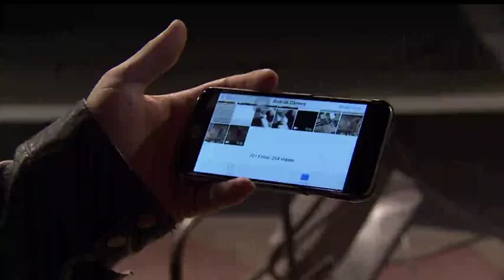Selfie: Miguel e Mateus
Miguel Thiré pertence a um “clã” que começa com sua avó, Tônia Carrero, e passa por seu pai, Cecil Thiré. Ambos têm trabalhado juntos em teatro físico, que incorpora a mímica e se usa de um cenário enxuto.
Miguel e Mateus Solano mostram suas técnicas, como usar a posição das mãos pra fazer as pessoas visualizarem que estão em frente a uma mesa, entre outras.
Sua nova peça, Selfie, é dirigida por Marcos Caruso.
 "A gente queria falar sobre toda essa conectividade atual, a maneira de viver nesse universo paralelo, que é o mundo virtual", conta Miguel. E Mateus pondera: "A gente tomou muito cuidado de não ser apenas uma crítica, a gente só brinca de mostrar os novos comportamentos e tem dado certo, as pessoas se identificam muito."
Direção geral e apresentação: Aderbal Freire-Filho
 Direção artística: Fernando Philbert
 Produção artística: Sérgio Cardia
 Produção: Bruno Souza, Charles Oliveira, Henrique  Lima e Jefferson Mendes
 Criação e texto: Aderbal Freire-Filho
 Roteiro: Simplício Neto
 Edição e finalização: Daniele Vallejo